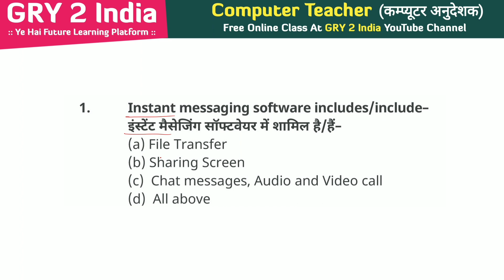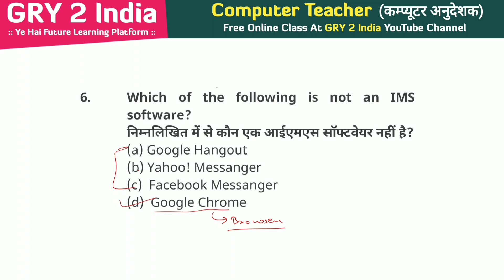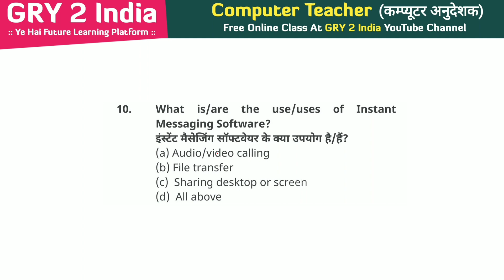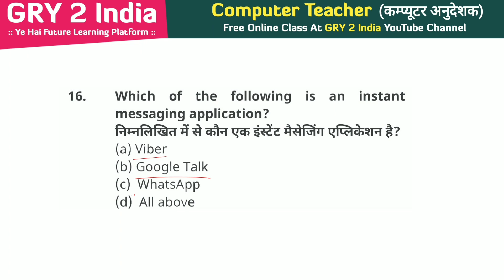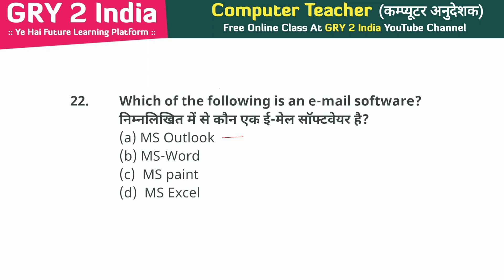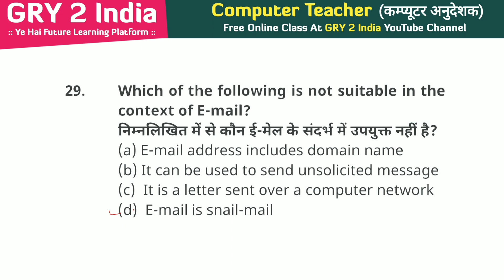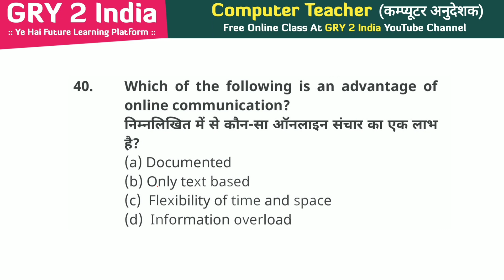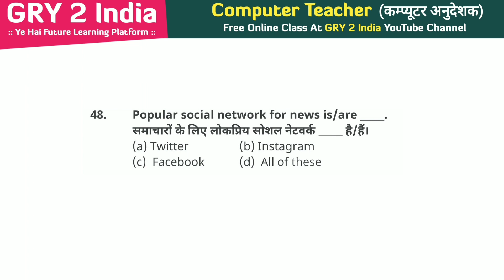Internet Of Things Most Important MCQ| Computer Anudeshak | Computer Teacher Test Series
computer basic bharti 2021
computer teacher vacancy in goverment
computer teacher online test in hindi
computer teacher mcq hindi
computer teacher basic mcq hindi
rsmssb computer previous year question hindi
ia exam questions and answers 2022
computer teacher
computer questions and answers
computer anudeshak model test
best test series for computer instructor
data structure and algorithm test
computer teacher model test paper
computer model test paper
computer anudeshak model test paper
computer teacher mock test
full mock test computer bharti 2021

 GRY 2India